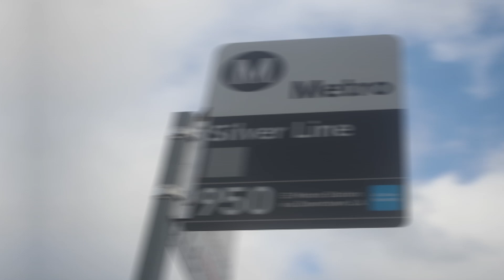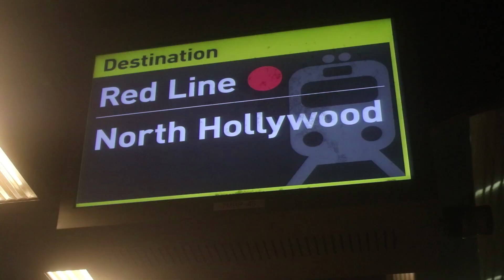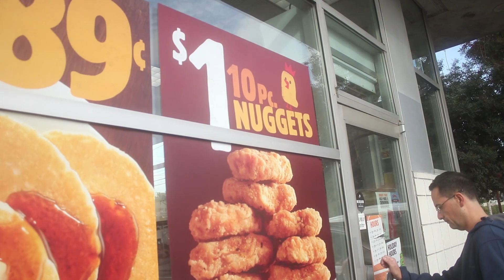I RIDE THE LA METRO TO WORK | Hollywood Work Vlog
I'm bad at telling people what I do. So I'd rather show you. I ride public transportation to work Monday thru Friday. For my morning commute, I take the a bus and train to make it to work. I work for Flighthouse in Hollywood and this is what one of my normal days looks like...enjoy!